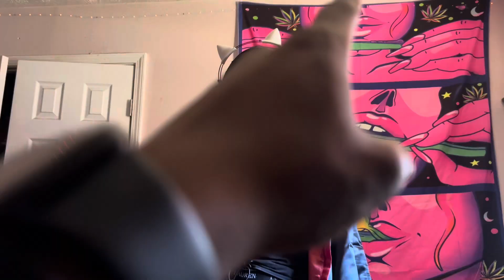SUPERBOWL WEEKEND VLOG😂😂